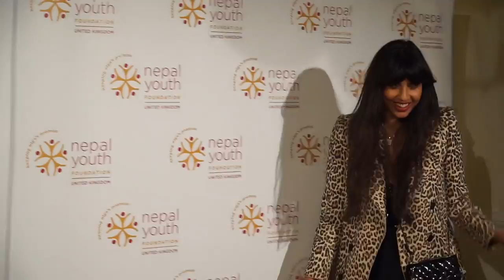Celebrities Arrive At The Nepal Youth Foundation Fundraising Event In London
Celebrities arrive at the Nepal Youth Foundation fundraising event at Banqueting House Whitehall in London, UK.

The Nepal Youth Foundation is hosting the evening of comedy, music and magic to raise funds for the survivors of the earthquakes in Nepal last year.

Celebrities featured: David Walliams, Kimberley Walsh, Nicola Roberts, Sophie Ellis-Bextor, Jameela Jamil, Jamelia, Nick Grimshaw, Tom Chilton, George Lamb, Melvin O'Doom, Rick Edwards, Jack Pack.